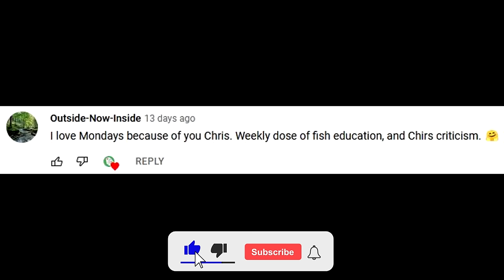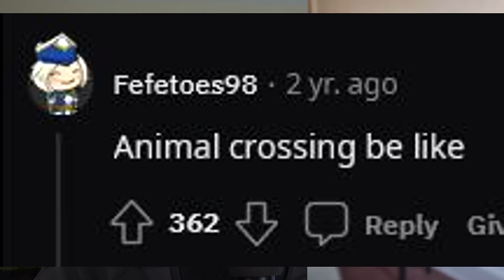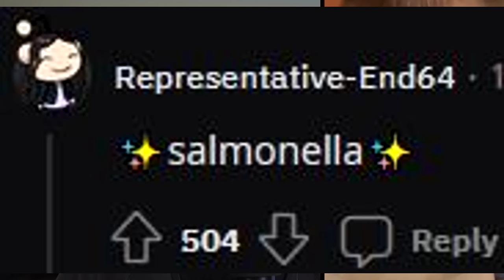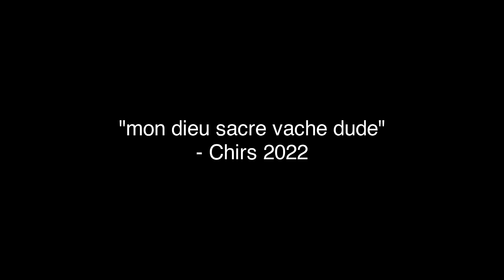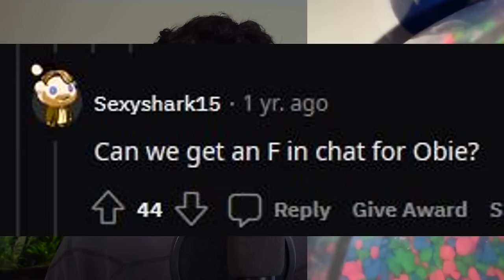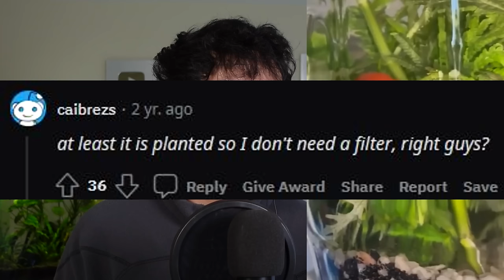Fish keeper REACTS to TIKTOK FISH TANKS | Fish Tank Review 155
MANY PERKS INCLUDING:
✰ Description Shoutouts

Challenger Patrons: Cassandra Jewell | Knitter4years | Andrew Comeau | Bruxie Meyer | Abdulla Bin Tamim | Cathy Lew | Ryuu Lavitz | BettaCurls | Christine Springs | Onurbound | Gavin Kish | Titus Colvin | Jordine Liddell

【MY VIDEO EQUIPMENT】:

Video Lighting